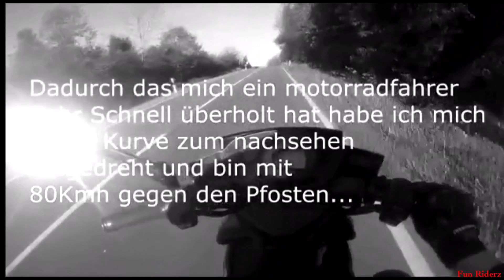Nova Racing hatte ein schweren Unfall ! / Roller Crash / Fun Riderz / Roller Vlog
Meine Kamera : GoPro Hero 4 Black
Roller : Peugeot Jetforce